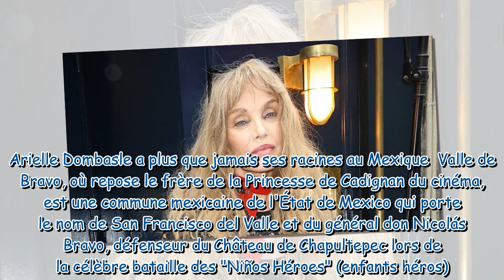Arielle Dombasle Son frère est mort et repose dans un lieu unique, un triste voyage